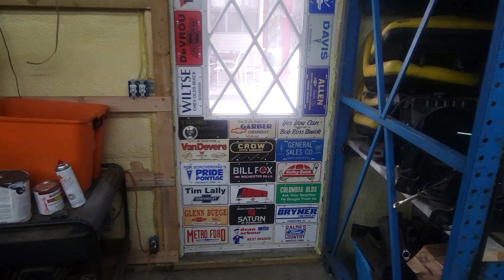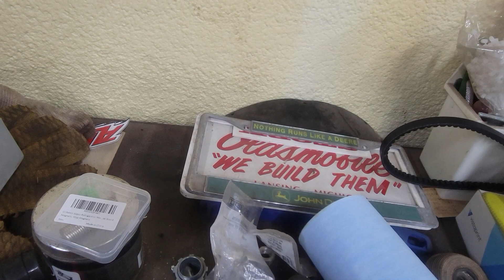SEIZED P.T.O. CLUTCH! Removing a John Deere 345 engine